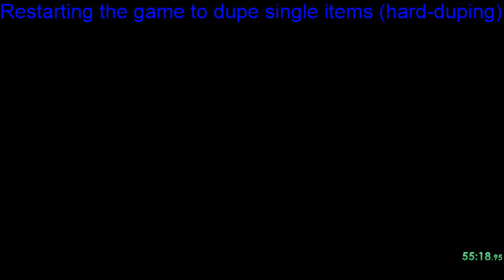All Bosses 2P with tvgBadger - Unseeded normal 1:10:00 RTA WR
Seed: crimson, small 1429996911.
tvgBadger is a streamer on twitch who mainly does terraria speedruns And a moderator of Terraria speedrun leaderboards.